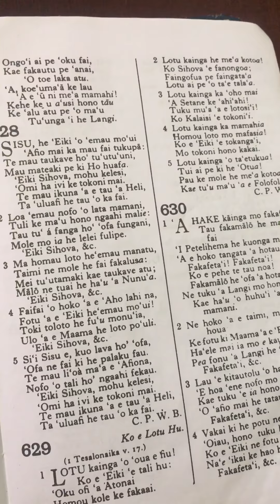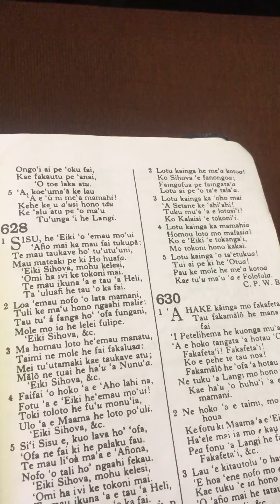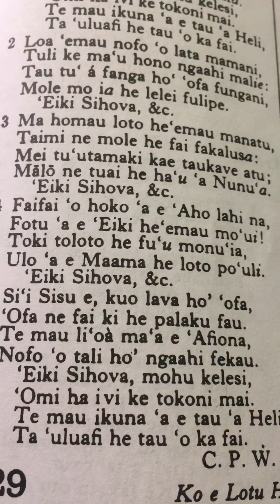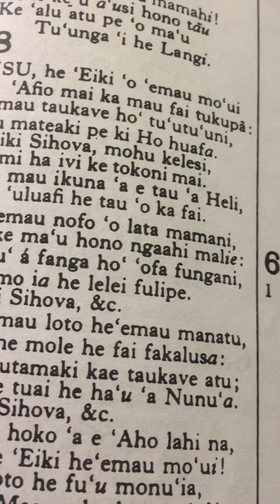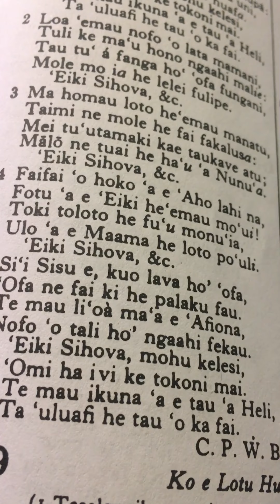Himi 628 Siasi Uesiliana Tau’ataina ‘o Tonga 🇹🇴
Failotu Uikelotu Thursday 3rd January 2019
Fakafeangai Ma’oni’oni - Onehunga Metotisi, Auckland New Zealand 🇳🇿